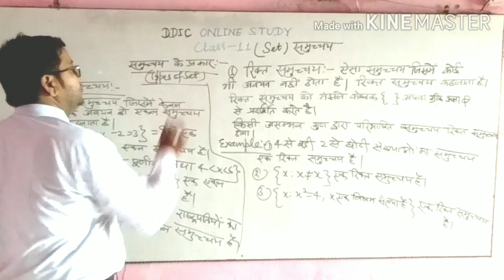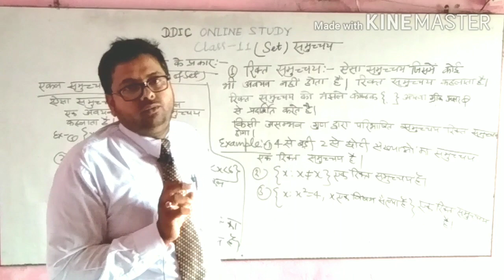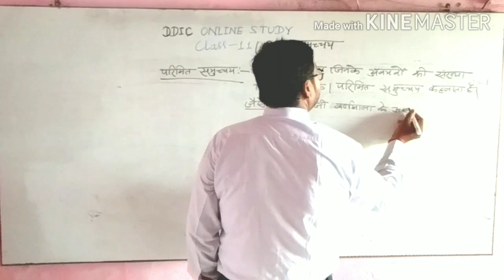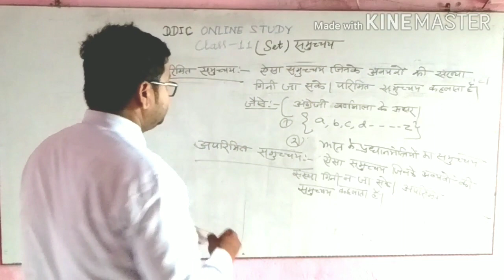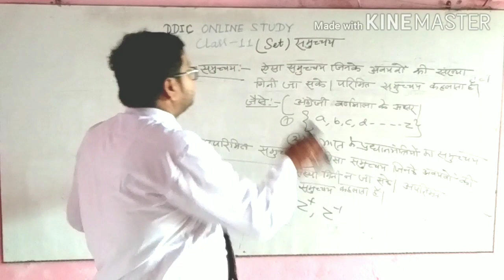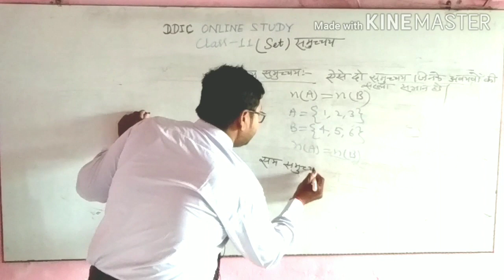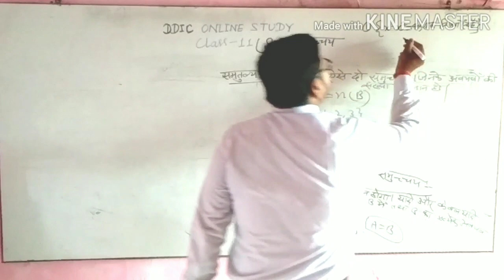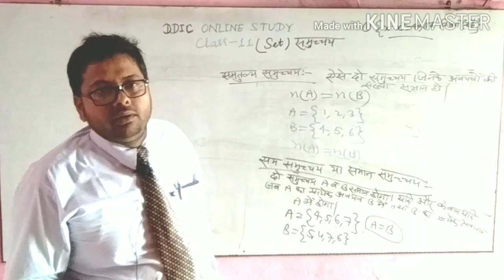SET THEORY 11TH CLASS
FOR JEE MAINS/ADVANCE, ACADEMIC AND ALL OTHER ENGINEERING EXAMINATIONS